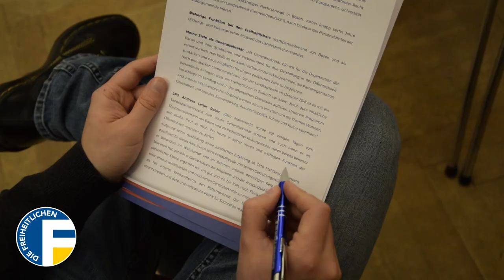Otto Mahknecht als neuer Generalsekretär vorgestellt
Der freiheitliche Stadtparteiobmann aus Bozen und Bildungs- und Kultursprecher der Partei, Otto Mahlknecht, wurde am Mittwochvormittag in Bozen als neuer Generalsekretär der Freiheitlichen vorgestellt. Als starker Mann neben Obmann Leiter Reber möchte er den anstehenden Reformprozess mittragen und die Partei wieder auf den Erfolgsweg zurückführen.